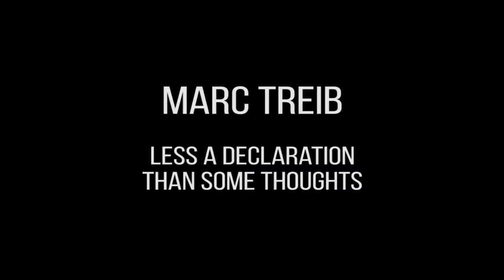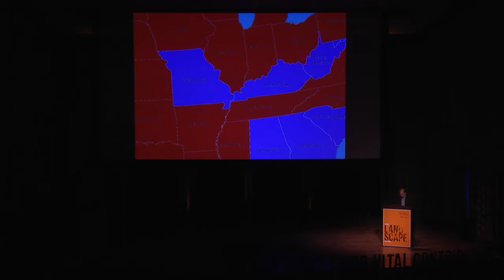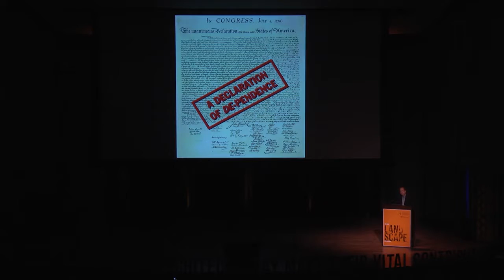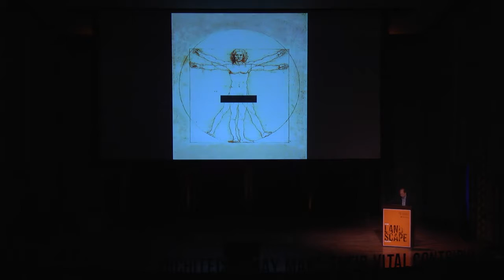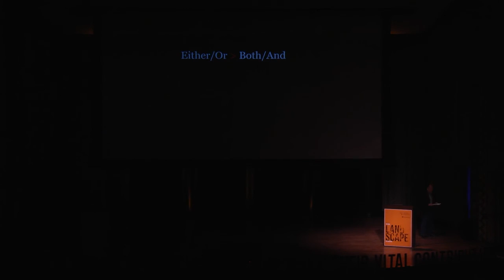Marc Treib: Less a Declaration Than Some Thoughts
Marc Treib; Professor of Architecture Emeritus, University of California, Berkeley

This presentation was part of the Landscape Architecture Foundation’s The New Landscape Declaration: A Summit on Landscape Architecture and the Future held in Philadelphia on June 10-11, 2016. Each of the 25 invited speakers was asked to write a 1,000-word “Declaration” of leadership and ideas for how landscape architecture can make its vital contribution in response to the challenges of our time and the next 50 years. These Declarations were then presented at the Summit.